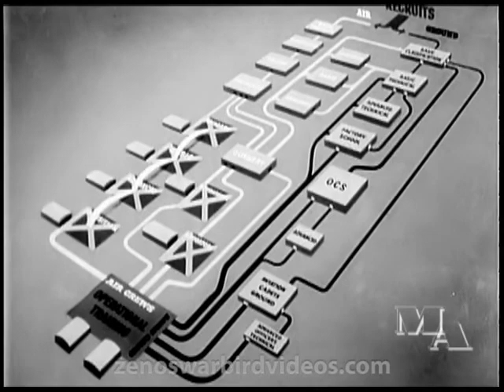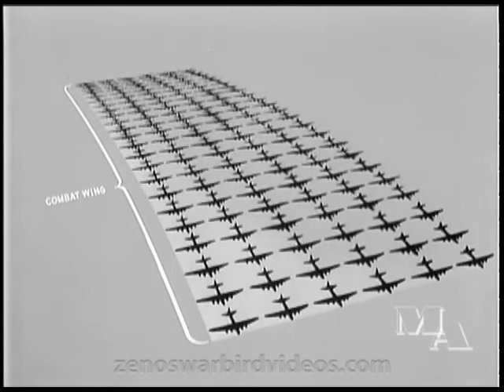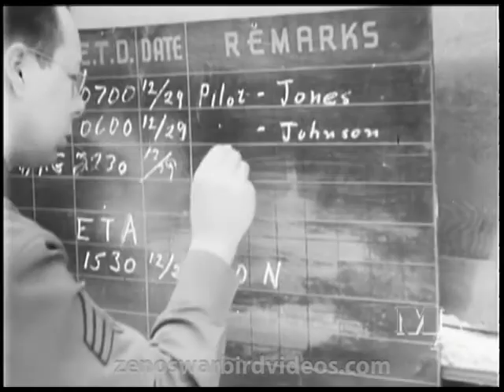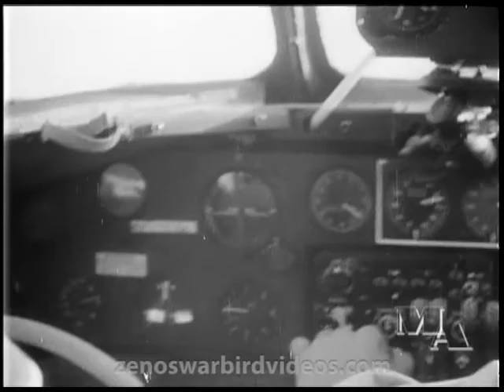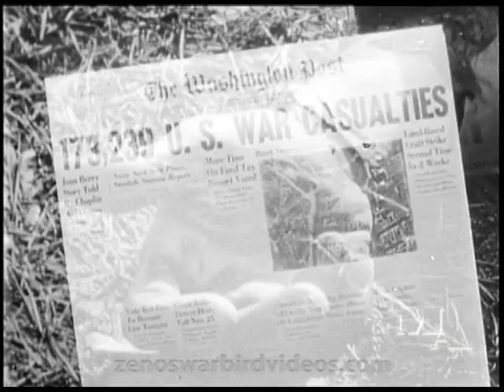Hap Arnold reports on worldwide US Air Force operations 1944 - Restored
The AAF Report is an in depth film presentation on the state of the Army Air Force prepared by the Office of Strategic Services (forerunner to the C.I.A.) and delivered to the American people by Air Force C-in-C General Hap Arnold in early 1944. We know of no better picture of the organization and operation of the US Air Force in the midst of World War 2. You'll take a tour of all of all 15 "Air Forces" in operation at the time, spread around the World, from the 5th in the South Pacific to the 8th in the U.K to the 15th in the Mediterranean to the 14th in China and many more. You'll learn how they started, what their strength and missions were, and best of all, there's a ton of vivid documentary footage showing daily operations from aircraft plants, training and transport, to exciting air combat action. Get this video and a lot more on our "Colossus The Rise of the US Army Air Force 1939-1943" DVD I digitally restored the audio video. Zeno, Zeno's Warbird Videos